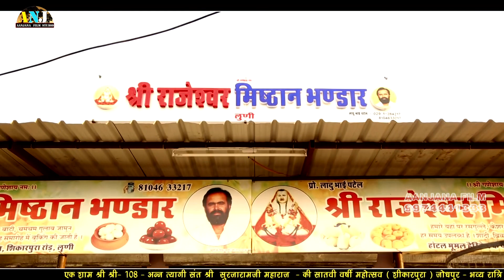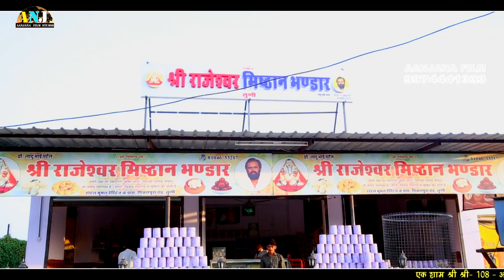भक्ति रो भाव ले -चालो रे शीकारपुरा - Raju Suthar - का नया भजन जो आजतक Youtube पर भी नहीं आया 2018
First Time On Shikarpura LIVE

Orgainzed By - आँजणा युवा मण्डल राजस्थान
live Program -   Aanjana Film Bhinmal
COPYRIGHT - AANJANA MUSIC FILM
Video Directed - MR.Chhagan Bhai Patel 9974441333
Manage By -  Kalpesh Patel 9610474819
Camera - Aanjana FILMS team
EDIT--  Aanjana Films BHINMAL

Aanjana Film Studio Present : New Rajasthani Bhajan Song 2018 -        |

⇨ Lyrics :
⇨ Music Label :Aanjana Film STUDIO
⇨ Category : bHAJAN

⇨ Director : Chhagan Bhai Choudhary
⇨Assi,Director - Kalpesh Patel

☛Connect with  Aanjana  Film Studio☚

►Special thanks : kailash patel. satish patel. virendra patel harish patel loonawas.harish patel kirvala. uttam singh vagavas.gopal ropasi .ramesh varetha ,ramesh ni,mbavas  ramesh s nimbavas raju dada bhai raju bhai kavtra jitu bhai nimbavas vikram nimbavas uttam patel ruchiyar ramesh patel ruchiyar govind patel  laxman patel navapura R k bhati narsana nareshji ruchiyar bijaram ruchiyar

►Digital Media Supporter :
☛Aanjana Mobile  point Bhinmal
☛- Raju Suthar Fans Club
☛ Ramesh Patel Luni Fans Club
☛Aashapura mobile kalol
☛Aanjana D,J Sound
☛ viru tachnical
☛Nutan Gehlot FANS
☛lUCKY singh Fans
☛Shri Shiv Shakti Telecom Kollam Kerla
☛Amit Jawa Fans
☛Nisha Soni Fan Club